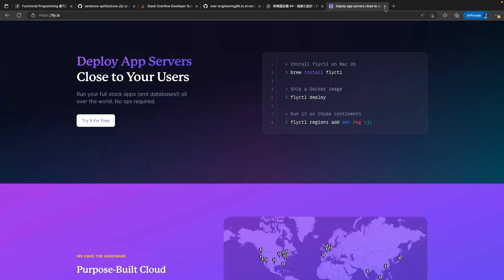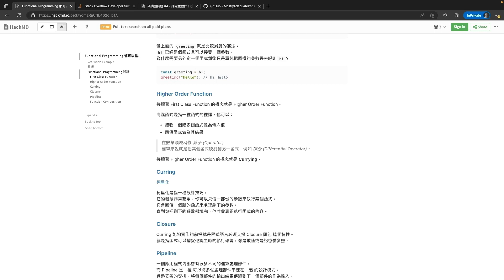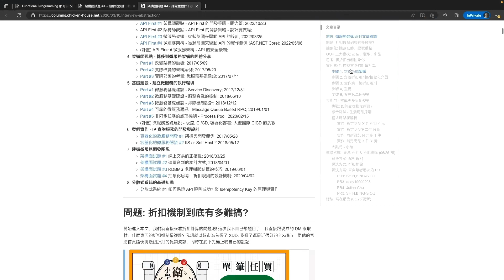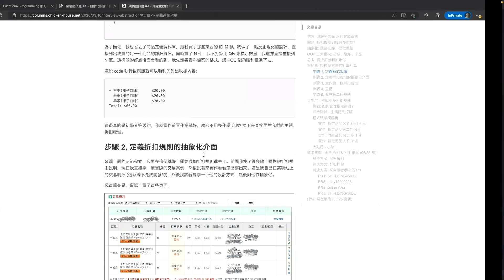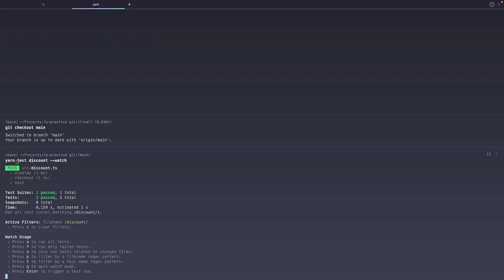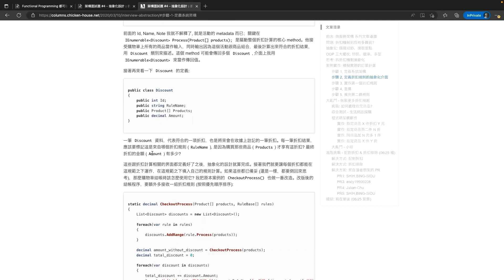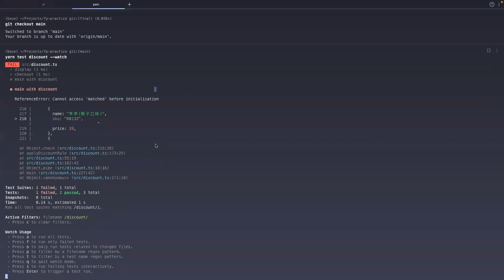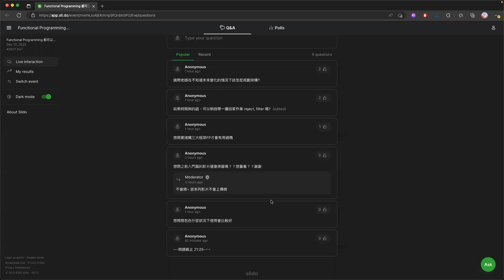「大神來六角」Functional Programming 都可以當你阿公了 - 應用篇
直播時間：12/13（二） 20:00~21:30